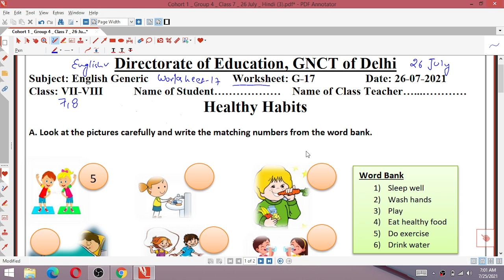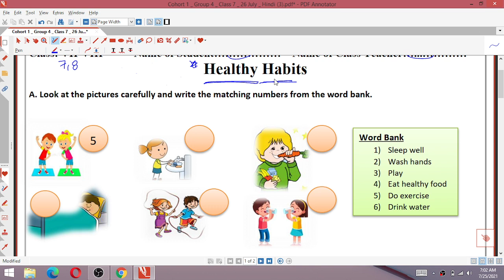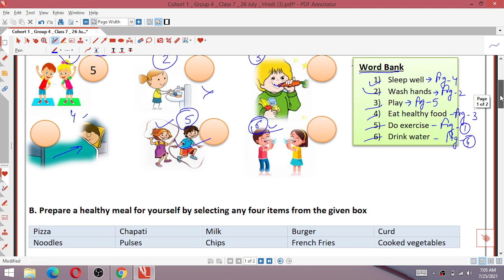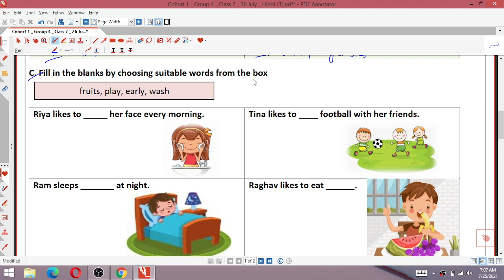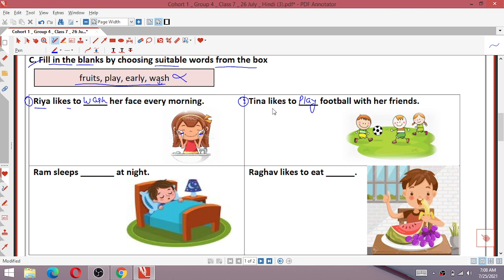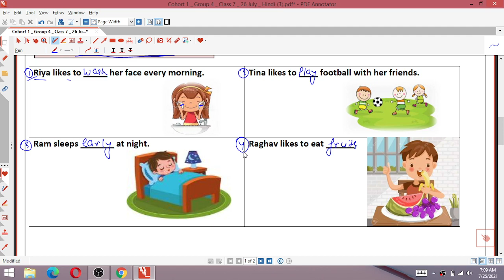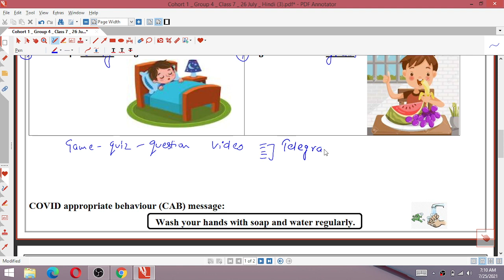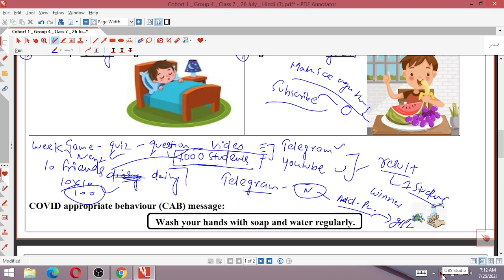Class 8 Class 7 Generic 26/07/21 Worksheet 17 Class7,8 Generic WorksheetG17 English 26July worksheet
26 July 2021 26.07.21 Worksheet

Class8thworksheet06 Hindi
DOE Worksheet 06
हिंदी Medium
Geography Guru
हिंदी कार्यपत्रक 06  कक्षा 8

Class 8 Generic Worksheet 6 | Co

generic worksheet g16 class 6 to 8 || class 6 to 8 worksheet g16 || class 6,7,8 || generic worksheet

worksheet g17
6th class ki worksheet
7th class ki worksheet
8th class ki worksheet
6th class worksheet
worksheet number
worksheet number g16
generic worksheet
class 6th
class 7th
class 8th
6th class ki worksheet
7th class ki worksheet
8th class ki worksheet
6th class worksheet number g16
7th class worksheet number g16
8th class worksheet number g16
24 july worksheet
today worksheet